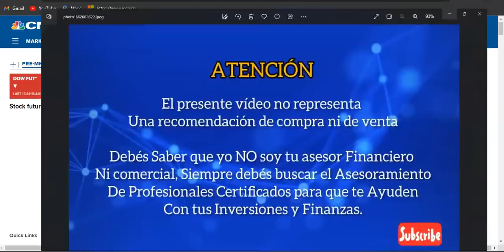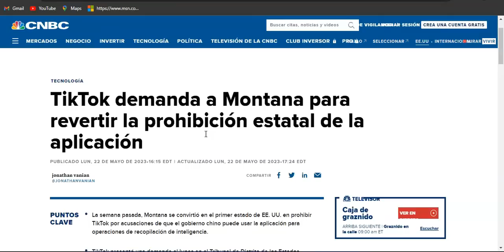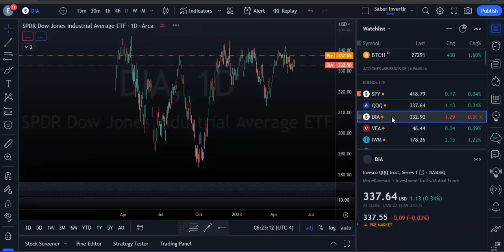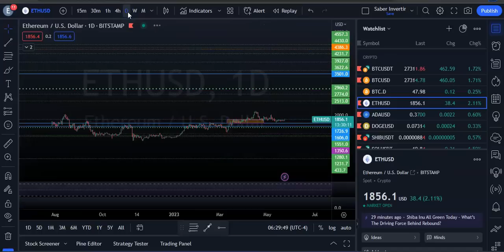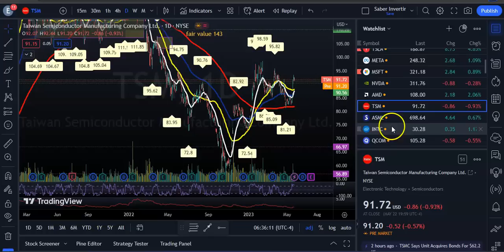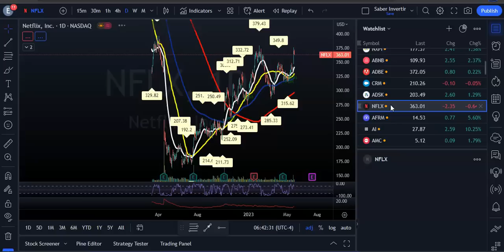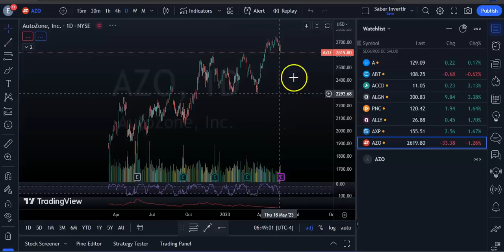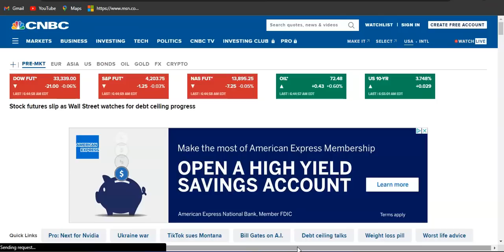No Hay Acuerdo En el Techo de la Deuda! Problemas Bancarios! Posible Subida o Pausa de Intereses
Los futuros de acciones caen este martes después de una reunión clave sobre el techo de la deuda entre el presidente Joe Biden  y el presidente de la Cámara de Representantes,  Kevin McCarthy . El presidente y yo conocemos la fecha límite, así que creo que vamos a hablar todos los días… hasta que terminemos esto, dijo McCarthy